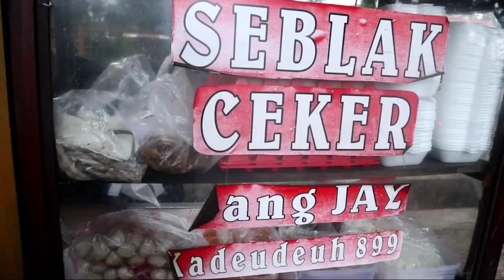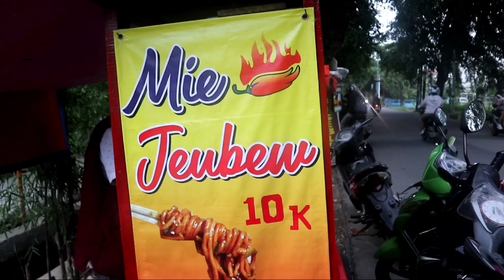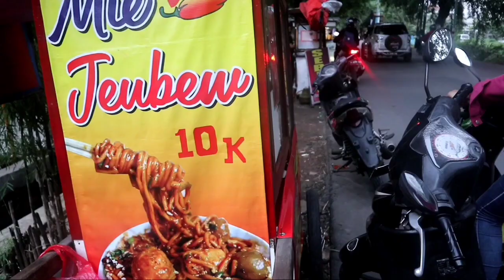MIE JEUBEW LEVEL MAXIMAL + SEBLAK CEKER BIKIN SAKIT PERUT TAPI RASANYA BINTANG 5 !!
Hai genk 👋, terimakasih sudah menonton dan mendukung channel ini jangan lupa like, komen and share yaa, semoga dalam keadaan sehat-sehat selalu yaa dan semoga channel ini ke depan bisa berkembang dan banyak yang suka, ooh iya ditunggu challlenge dari kalian ya genk, boleh makan pedas,aneh,extrime,ngonten diluar dan lain lain yang penting kalian terhibur 🙏🏻🤣😁 sampai ketemu di next video…..